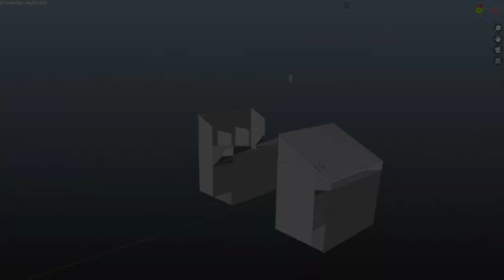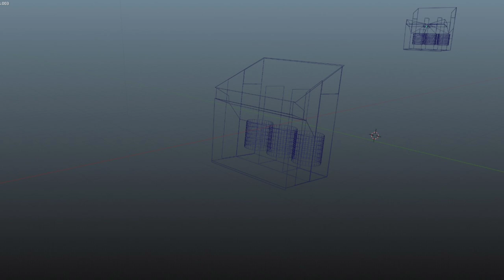INASEC 2023-TETRASO (NOM NOM TEAM-SMAN 1 KUDUS)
Team Member :
1. Sabrina Nayshelatuzzahra
2. Aditya Septian Maulana
3. Febian Danendra Hasmoro
4. A'isyah Daimata Butsnata
5. Atina Zulfanur